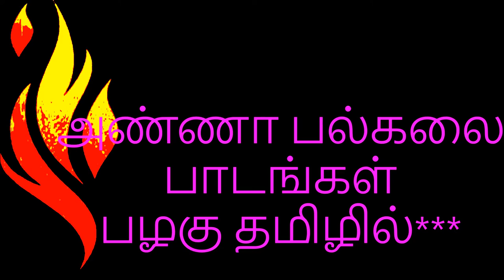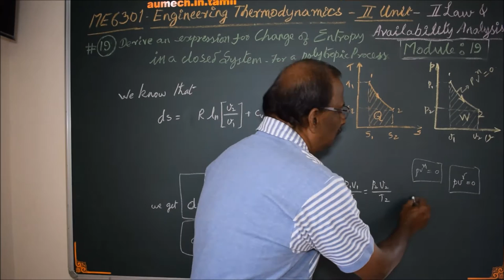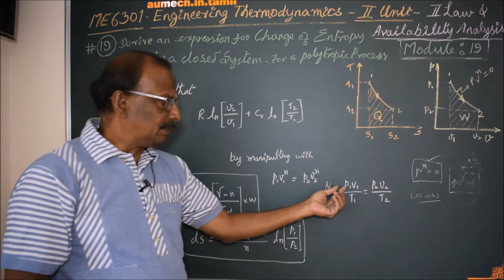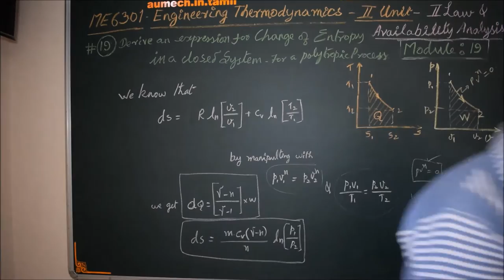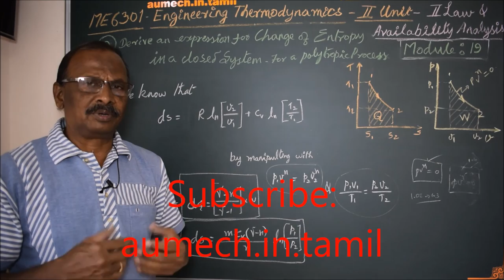Change of Entropy in Polytropic Process - M19 - Thermodynamics in Tamil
I hereby give the short version of the derivation. I recommend ' Thermal Engineering ' by RK Rajput for full version of derivation.